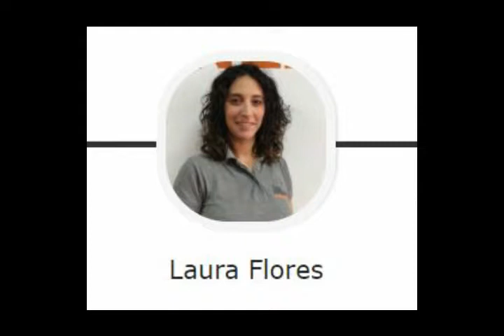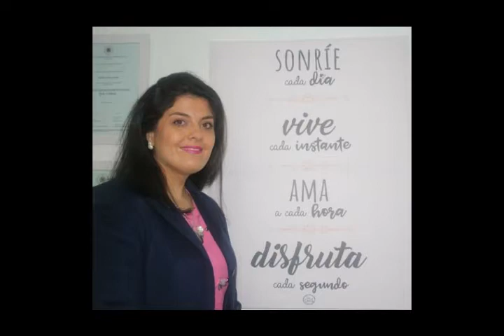Lo nuevo de esta semana (11.9.19)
¡¡¡Buenos días!!!

Ya estamos de regreso, con muchas ganas de compartir nuevo material elaborado por los y las  profesionales que forman parte de nuestra revista de salud. IntegraSaludTalavera.com es tu web de salud, es una web de salud certificada, una web en la que puedes confiar.

Profesionales con gran vocación cada mes nos ofrecen artículos interesantes que nos ayudan a ocuparnos de nuestra salud y de la nuestra familia de una manera adecuada y segura.

Esta semana la Dra. Nathalie Orens, Médico Integrativo, nos habla sobre el estreñimiento, qué es, cuáles son sus posibles causas y formas de prevenirlo y tratarlo. Un problema que afecta sobre todo a mujeres y a personas de edad avanzada. Si es tu caso, no dejes de leer este artículo.

También la psicóloga, Lorena Muñoz, nos acerca un tema que varios lectores y lectoras nos habéis pedido: los miedos infantiles, cuál es la diferencia con las fobias, qué miedos son más comunes en cada etapa y cómo ayudar a los peques a gestionarlo mejor.

Por último, en nuestra sección  “Compromiso Social”, la Asociación Alzheimer y otras demencias de Talavera, nos ofrece sopas de letras sobre variados temas, éste mes sobre juegos antiguos, una propuesta que os encanta, pues ayuda a ejercitar vuestro cerebro, vuestras capacidades mentales: la memoria, la atención, la concentración y sobre todo, de pasar un momento agradable, de jugar, de recordar y de contar historias.

Recuerda que la información es general y no debes dejar de consultar con tu médico/a de referencia ante cualquier duda. Cada persona es única y merece un trato personalizado. Recuérdalo.

¿Cuál será nuestro próximo tema? Deja tu propuesta en comentarios.

¿Te ha gustado este vídeo? Síguenos, comparte y comenta.